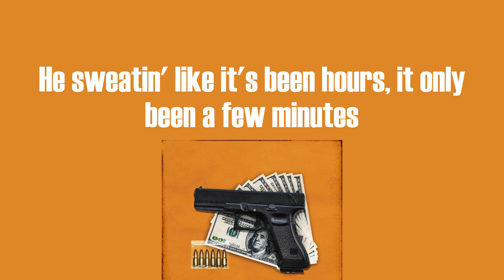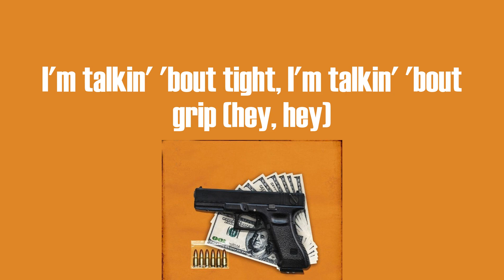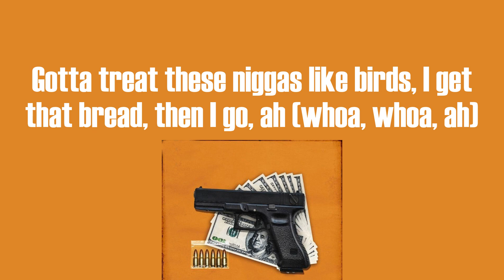Megan Thee Stallion - Pressurelicious (Lyric Video)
⚫Pressurelicious (Lyric Video) - Megan Thee Stallion